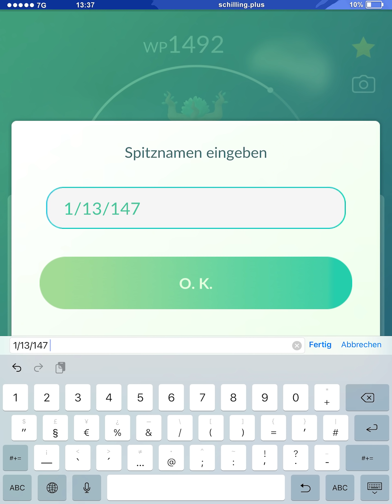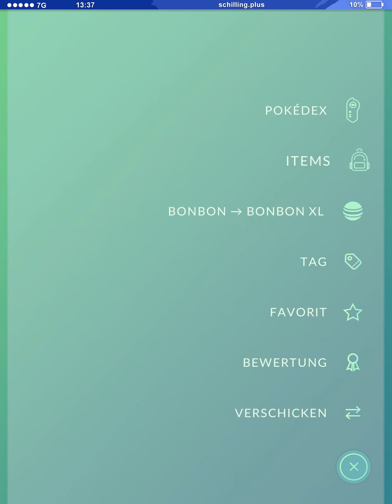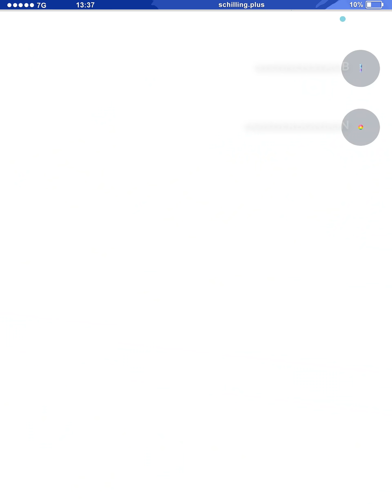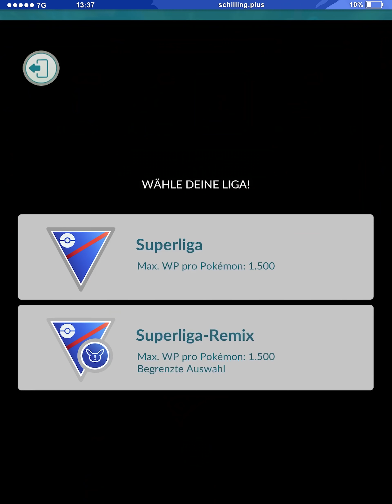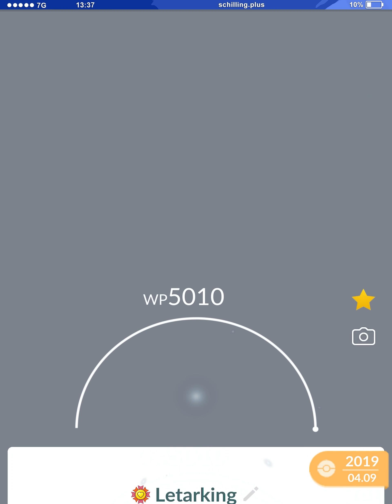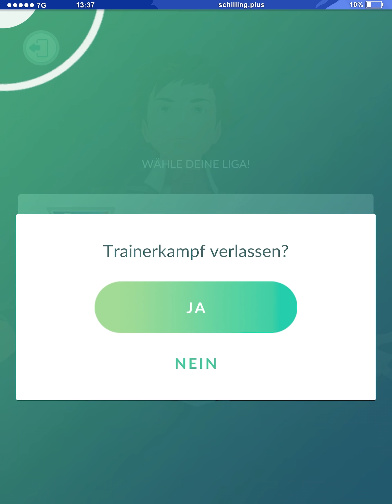Wow, so viel Sternenstaub! Der Start in Season 10 | Pokémon GO PvP Deutsch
Gestern ging Season 10 in der Pokémon GO-Kampfliga an den Start!